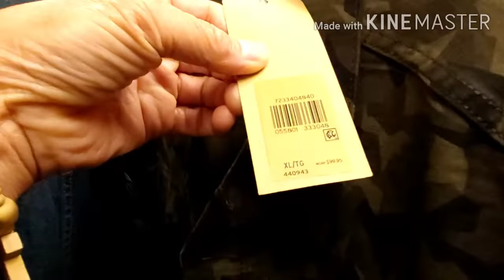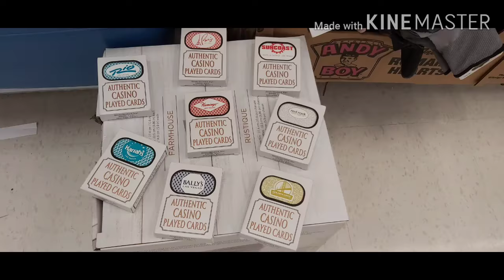chinook Center/ Calgary Sept.20.2p20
hanap ng salèeeeeee